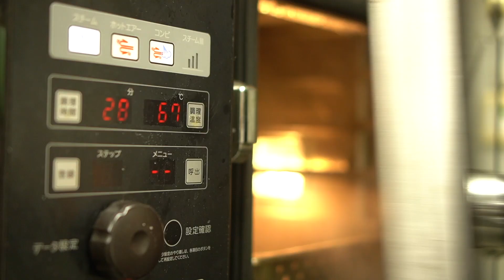RED U-35 2023 二次審査 / 14 黒川 恭平 レストラン ブロッサム（石川県）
エントリーNo, 14
氏名：黒川 恭平
ジャンル：洋食
所属：レストラン ブロッサム
所在地：石川県
RED U-35 2023
■ Organizers (主催)：RED U-35実行委員会　株式会社ぐるなび
■ Co-Organizer (共催)：メルコグループ
Partner：ヤマサ醤油株式会社
■ Supporters：ヨシケイ開発株式会社 / ミヨシ油脂株式会社/日本航空株式会社